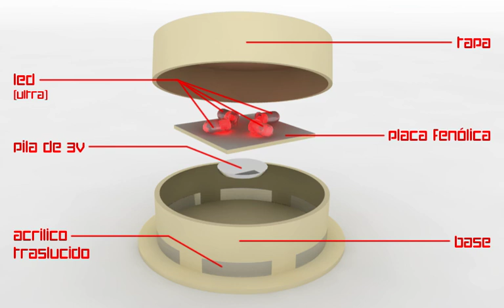Diseño industrial Reloj de pared - Acrylic Wall Clock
Reloj de pared diseñado para el seminario de diseño industrial del ISAD la ides es hacer el reloj lo mas sencillo posible pero haciendo legible tanto el el dia como en la noche o en algun ambiente obscuro, por lo que la cara y el soporte del reloj son de una pieza de acrilico transparente para que se adapte a el muro o cuarto en el que se encuentre, y el acrilico tiene dobleces para sostener el mecanismo electronico del reloj, la cara del reloj lo mas simple posible con solo puntos perforados que indican la ubicacion de los numeros y el numero 1 para distinguir que se trata de un reloj, tambien en la cara una perforacion en el centro es para sostener una caja que emite luz hacia el borde de el acrilico que conduce la luz (como la fibra optica) hacia la orilla exterior del mismo asi como a los puntos perfotados haciendo que resalten y sean legibles tanto de dia como de noche por medio de la luz.

Diseño: Luis Carlos Morales Aguirre, Juan Manuel Chairez

modelo: sketchup
renderizado: vray
edicion: adobe after effects